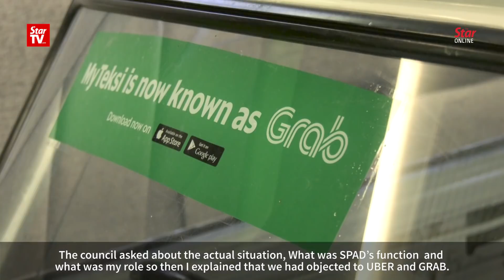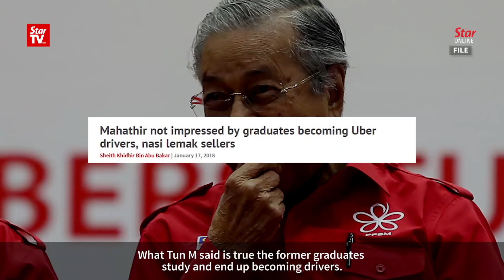Petekma wants Grab banned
Malaysian Taxi, Limousine and Rental Car Drivers and Operators Association (Petekma) has appealed to the new government to ban ride-hailing service Grab as it affects the livelihood of taxi drivers nationwide.